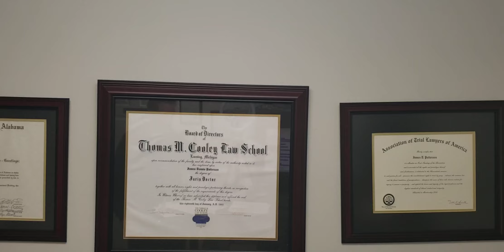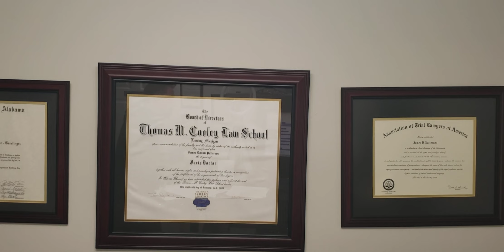Thanksgiving week message. 🦃🍗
Weekly MCS message.  Just some updated info for all the MCS employees